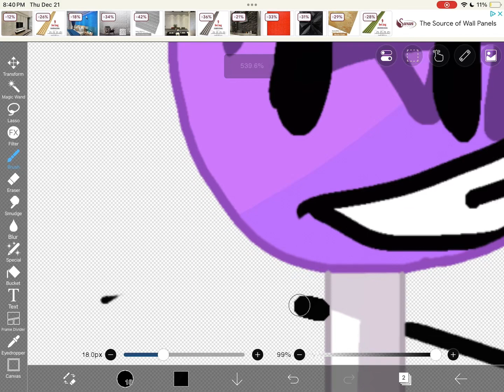Drawing BFB Characters Until Christmas Day 16: Lollipop. (FINAL DAY)